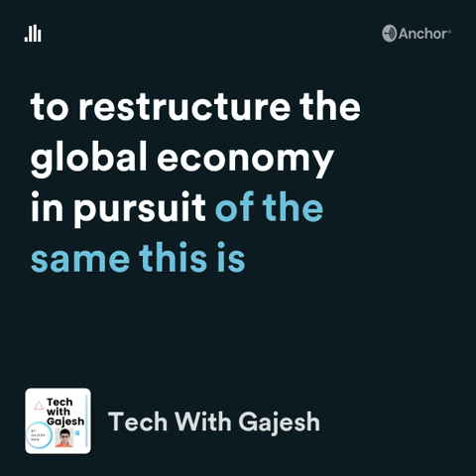Tech With Gajesh Podcast Trailer - Episode 0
Hi Guys, I am starting a video podcast named Tech With Gajesh. In this podcast, We would be discussing Data Science, Blockchain, Artificial Intelligence, Machine learning, etc.

Podcast Name: Tech with Gajesh
Podcast Description: In the new age of groundbreaking technologies and disruptive innovations. The world is largely driven by Data Science, AI, Blockchains, Machine Learning, etc. yielding unprecedented business insights with the potential to restructure the global economy. In pursuit of the same, this is my humble effort.

How to Convert Text to Speech using Google Text To Speech(gTTS) API in Python - Machine Learning 🤖
 tech with gajesh
best video podcast